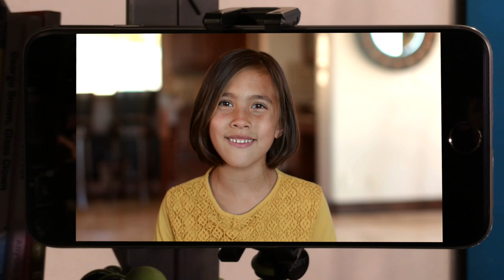Let's Build a Bot! ft. JillianTubeHD: Toy Hackers | Goldieblox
Jillian from JillianTubeHD needs something scary: bug bots! Will the Toy Hackers be able to come to the rescue with Big Sister in the way?

Watch other Toy Hacker episodes where we go on adventures and learn how to build real inventions that solve kids’ problems

In this episode of Goldieblox's Toy Hackers featuring JillianTubeHD, we'll learn how to build a robot in real life.

Toy Hackers is a kids show about toys who build toys. Hackers Goldie Blox, Ruby Rails, Valentina Voltz, and Li Gravity use creativity, inventiveness, and everyday household objects to engineer their way through weekly missions.

Each episode is hosted by a different member of the Toy Hackers Secret Society:

Created by GoldieBlox
Executive Producers: Debra Sterling, Beau Lewis, Jenna Boyd
Director: Steve Flavin